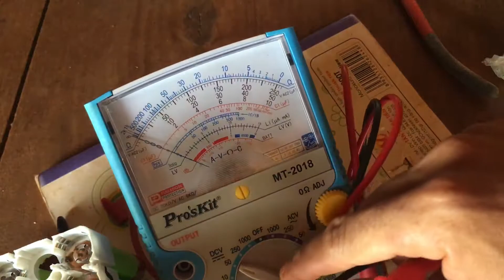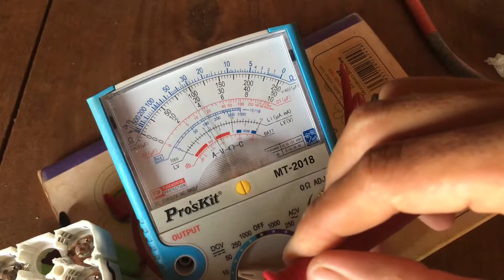pin khối lisen xanh đầu giấy giá tốt mua về để dành đóng pin chắc êm à🤓